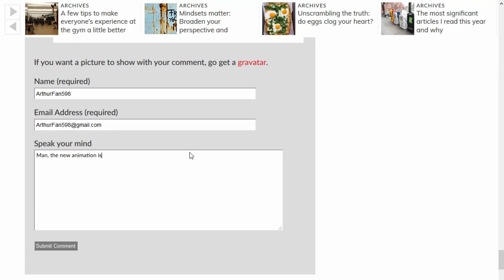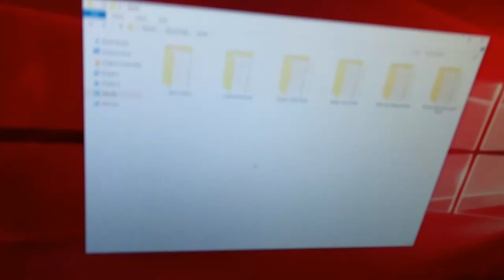Kirby: The Night of Horror!!! (Arthur's Nightmare Mod)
Press 7746477 to play minigame